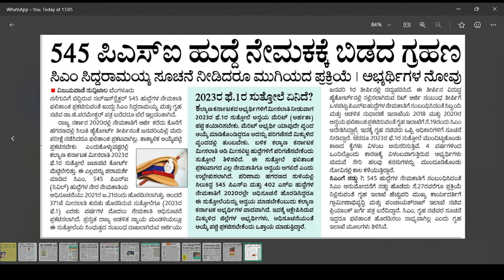545 PSI EXAM UPDATE|BIG SHOCK UPDATE FOR ALL|students solution